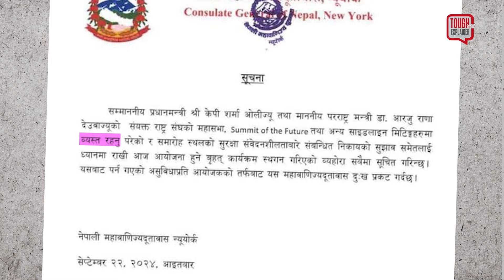बालेन बैंग्लोर, ओली बसन्तपुर || TOUGH talk Explainer